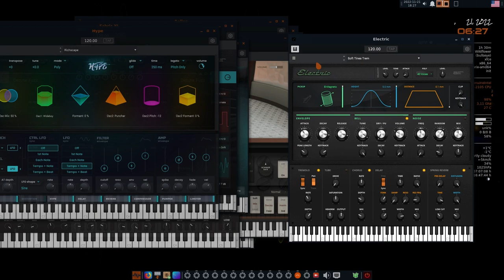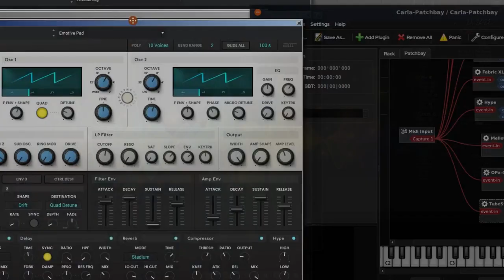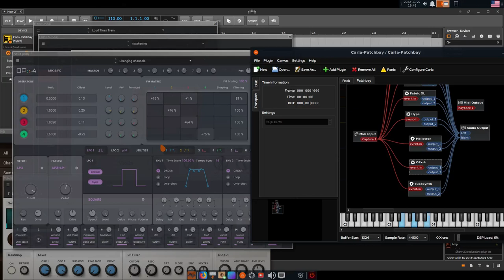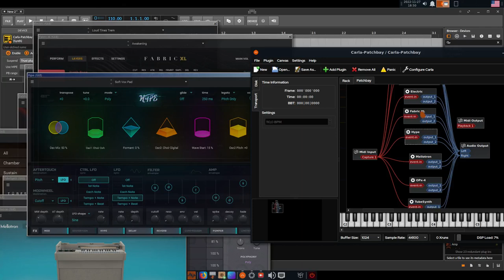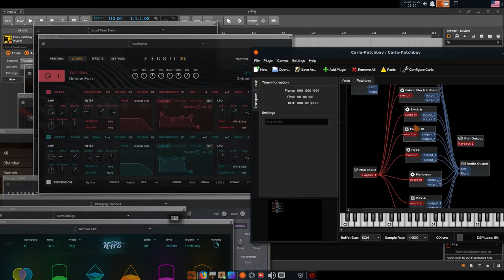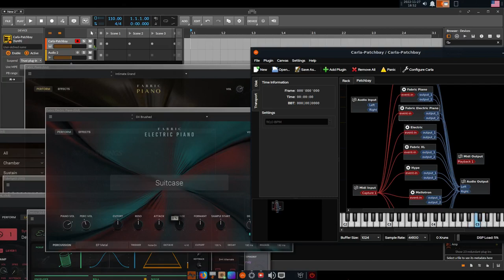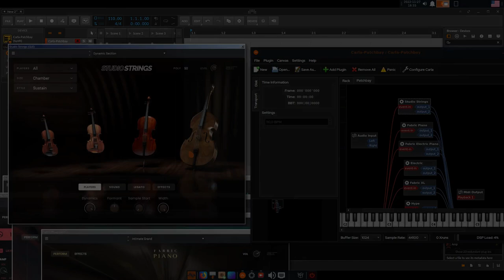Linux and AIR Music Technology - Instruments Bundle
Linux, Wine, Carla, Bitwig Studio, AIR Music Technology - Instruments Bundle.